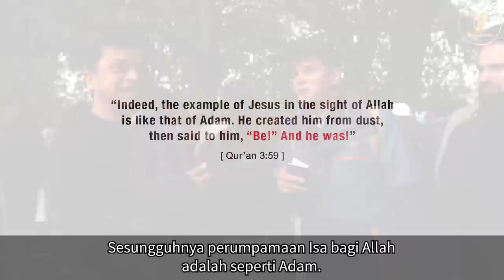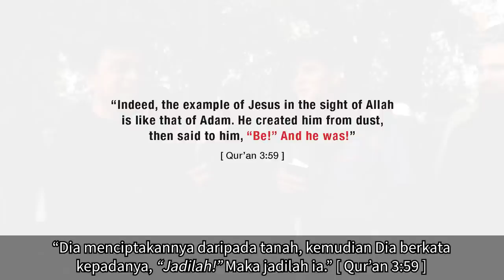Adakah Firman Tuhan Itu Tuhan? Kristian Terkedu Dengan Jawapan Ini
Bro Mansur berdialog dengan seorang Kristian tentang kewujudan Jesus dari Firman Tuhan. Persoalannya adalah “Adakah Firman Tuhan itu Tuhan?”. Lihat bagaimana bro Mansur membahas semua hujah-hujan Kristian ini sehingga dia terkedu dengan jawapan yang diberi.